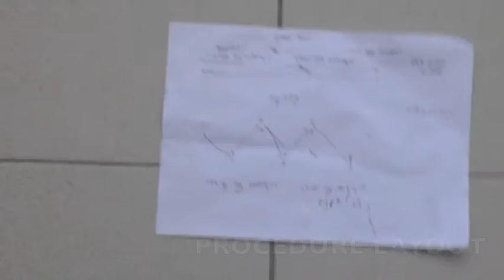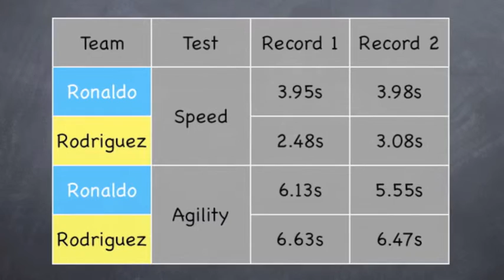The Ronaldo & Rodriguez Speed & Agility Test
Goodmorning, my name is Anati Mari'yah Hassan and this is our group's video presentation for our Sports Science course. Especially dedicated to Madam Zuriati Mustafa, our lecturer.